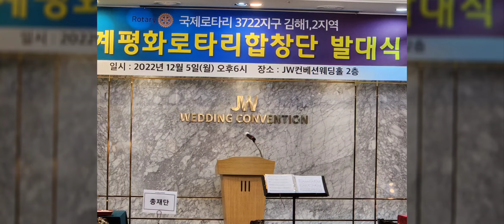세계평화로타리합창단발대식(김해)아영힐링장구